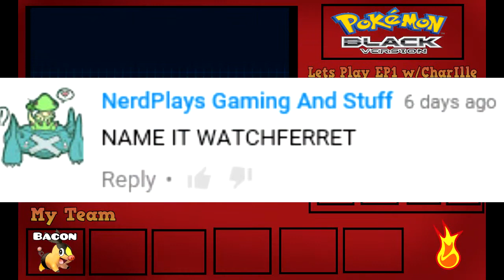Pokemon Black Lets Play|| Ep. 2|| 2 New Members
~~You guys asked for it so here its~~

Got a good name for a pokemon? put your suggestion down in the comments down below

~~~If you hade a nature what will it be?~~~

   ~~A big thanks to MrYaxoa for the amazing team template~~

Don't forget to show the love to these amazing people ;D